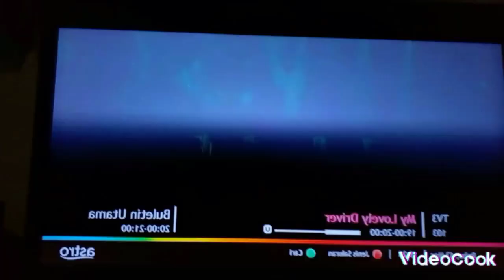Halaqah Akan Datang 2024 in Mystery Effect Reversed